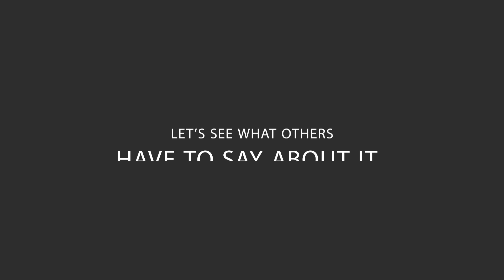Hilton Garden Inn New York/Central Park South-Midtown West Review - Is This Hotel Worth It?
In this video, we reviewed the Hilton Garden Inn New York/Central Park South-Midtown West based on its price, quality, value for money, and more. We also gave it ratings based on the travel type and more.

Additionally, we'll provide you with insights into the nearby attractions and activities that you can enjoy during your stay at Hilton Garden Inn New York/Central Park South-Midtown West. Whether it's exploring the local culture, sightseeing, or shopping, we've got you covered.